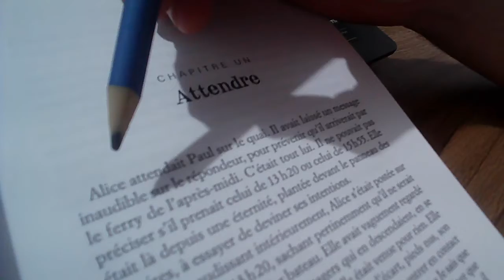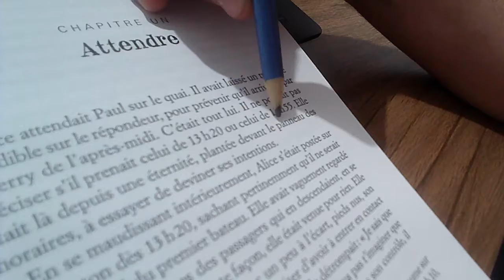APRENDER VOCABULÁRIO EM INGLÊS / LÍNGUAS: como melhorar e aumentar sua fluência. Intensive reading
Intensive reading é literalmente o uso do reading como alguma estratégia de revisão ou de pesquisa. Neste exemplo, estamos fazendo a sondagem de nosso vocabulário já conhecido e adicionando à ele as palavras que não conhecemos.

Livros na estante virtual podem ser muito baratos.